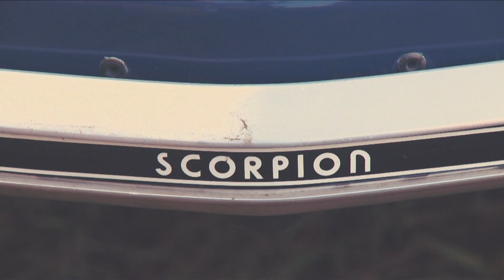Snow Trax TV - Vintage Racing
Last season Snow Trax embarked on a new adventure. Embarked back in time in the snowmobile world and picked up some old iron. The Snow Trax crew sat down and explained the story behind why and how they did that and what they ended up doing with it for this season.
8797